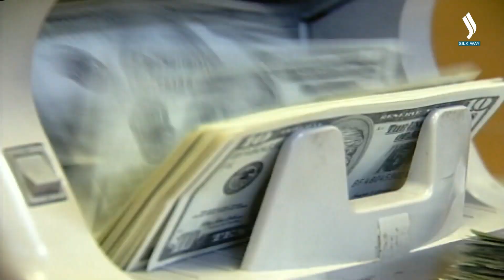Концепцию управления активами Нацфонда разработали в РК | Jibek Joly TV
100 млрд долларов США. Такую сумму в Казахстане планируют накопить к 2030 году в Национальном фонде страны. Эти средства панируют направить на реализацию программы «Нацфонд – детям». Сейчас разрабатывается специальная концепция по управлению активами. Она рассчитана на 7 лет. В документе отмечается, что львиную долю или 60 процентов сберегательного портфеля составят облигации.  30 процентов - акции и порядка десяти - золото и другие альтернативные инструменты.
Отметим, новое распределение также предполагает расширение портфеля гособлигациями развитых стран и другими ценными бумагами. Сама же Концепция закладывает основы инвестиционного процесса и определяет показатели эффективности управления активами. Проект разместили на портале Открытые НПА для обсуждения.